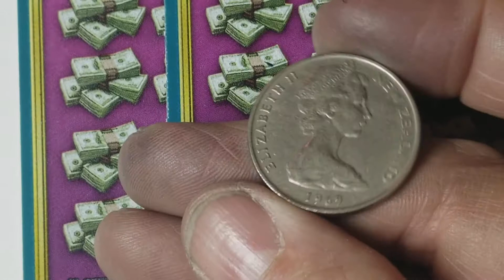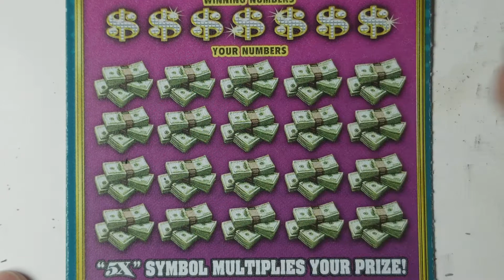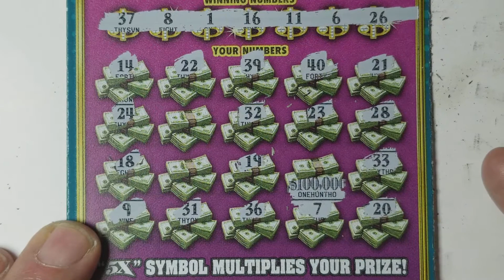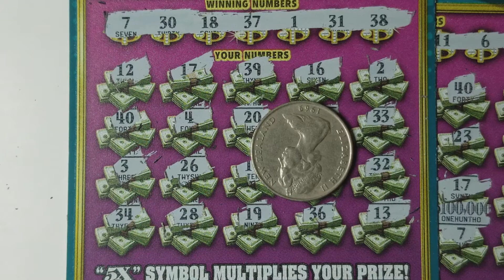2 $20 $1,000,000 Fortune. Pa lottery scratch tickets.